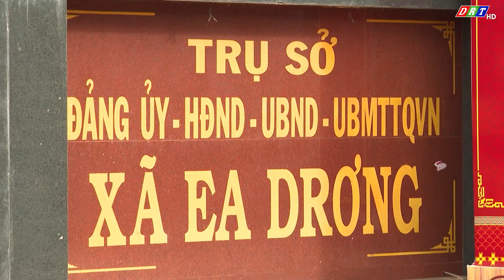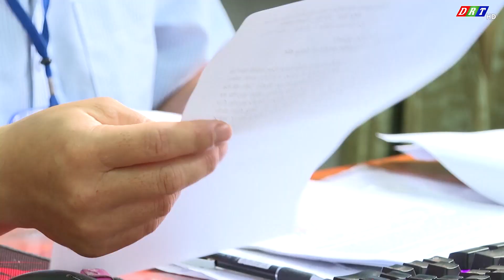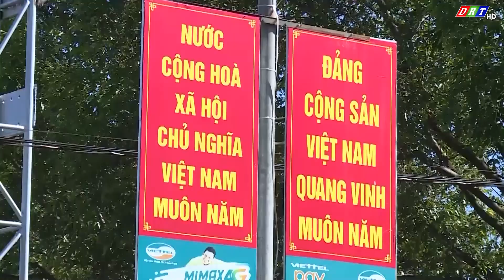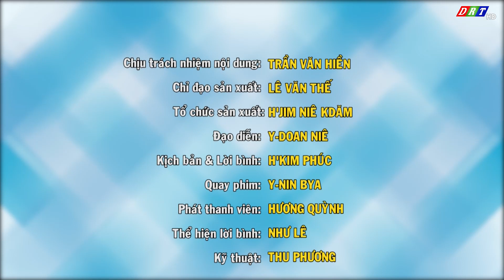HỌC TẬP VÀ LÀM THEO TƯ TƯỞNG, ĐẠO ĐỨC, PHONG CÁCH HỒ CHÍ MINH, NGÀY 12-2-2023| Truyền hình Đắk Lắk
HỌC TẬP VÀ LÀM THEO TƯ TƯỞNG, ĐẠO ĐỨC, PHONG CÁCH HỒ CHÍ MINH CHỦ NHẬT, NGÀY 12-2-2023#thdaklak

ĐÀI PHÁT THANH TRUYỀN HÌNH ĐẮK LẮK